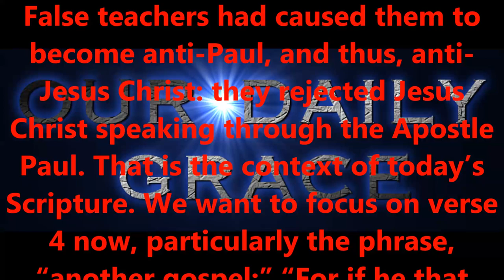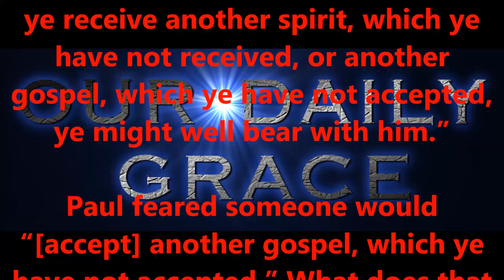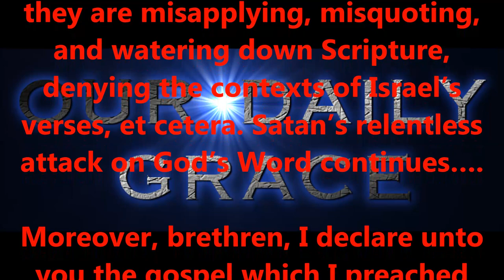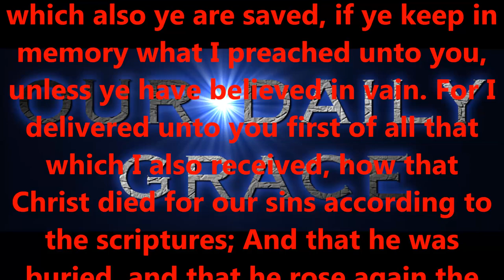THE DECEPTION...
Produced by,
Lonnie Martin

Written by,
Shawn Brasseaux
Lonnie Martin